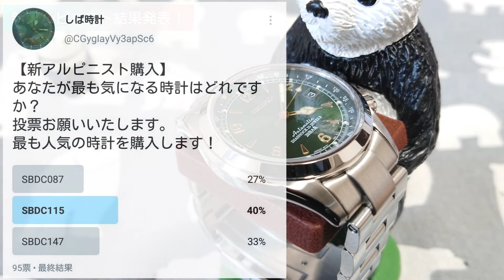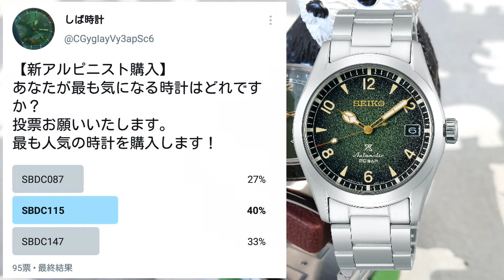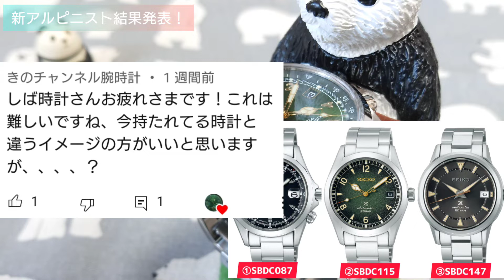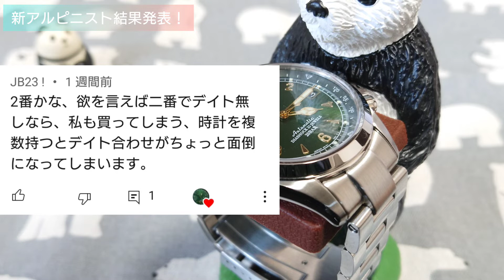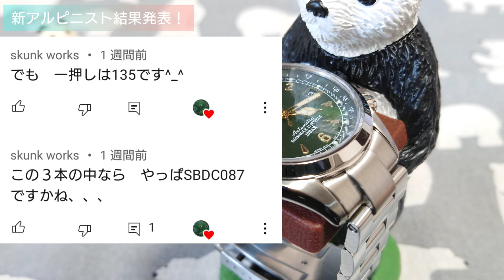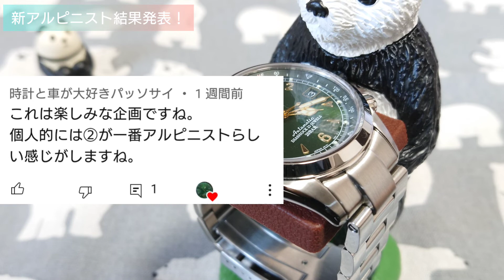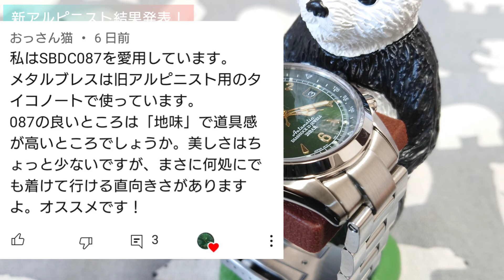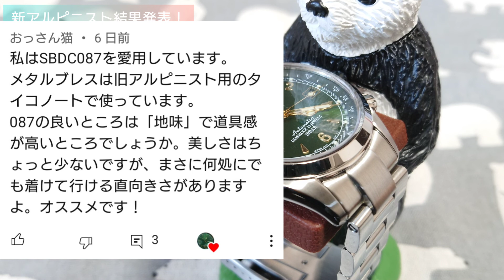【いいねチャレンジ】新アルピニスト投票結果発表【達成！】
こんにちは、しば時計です。

今回は新アルピニストの投票結果が出ましたので結果発表です！
皆様、ご協力ありがとうございました！
また、動画へのコメント返しもしていきます！

良かったら最後までご覧下さい！

○音楽引用
・音楽素材MusMus様